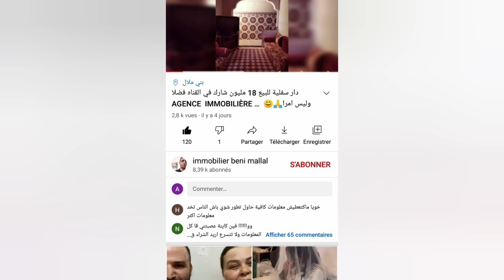37 مليون وقابلة للتفاوض